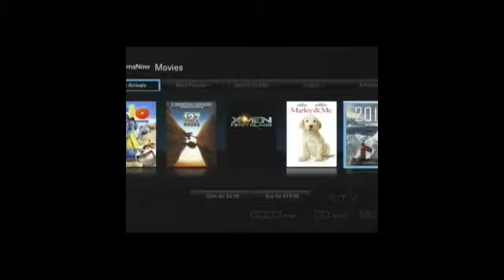Christopher Bennett National Media Clips: 2011/2013